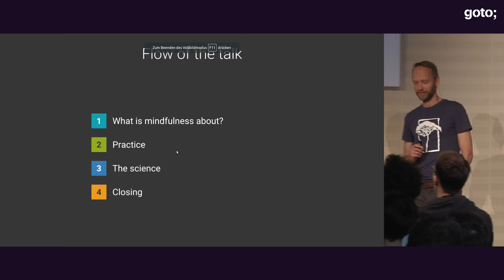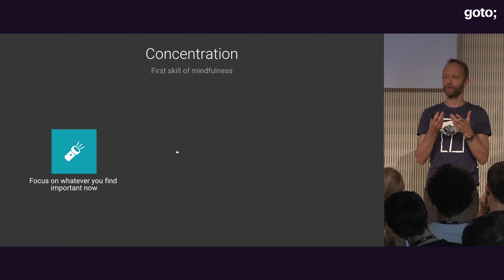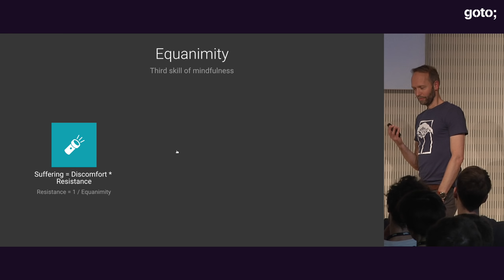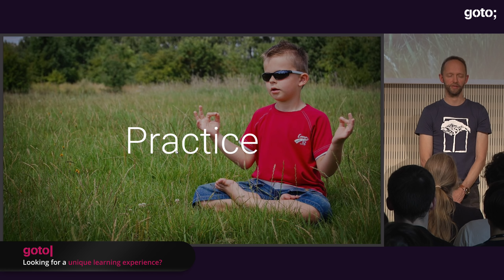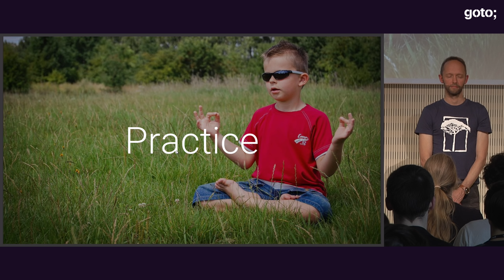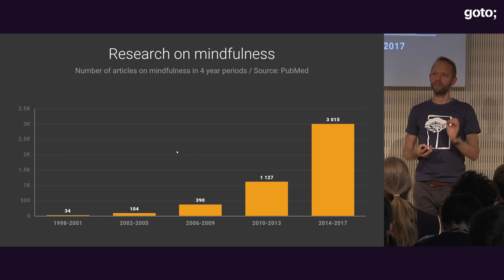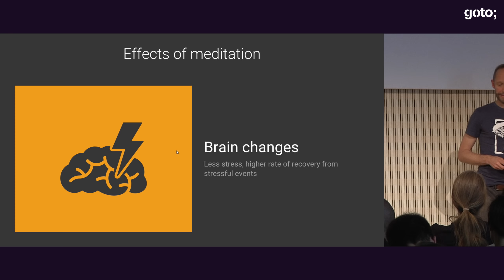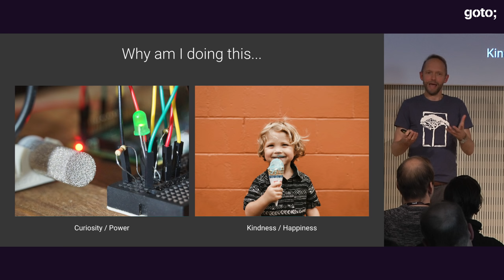Mind as Code - Mindfulness for Developers & Knowledge Workers • Markus Wittwer • GOTO 2018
Markus Wittwer - Coaching Agile Teams to Stay Sane Using Mindfulness

ABSTRACT
The last years have given rise to the idea, that - besides knowledge - practice is essential for developers and knowledge workers. There are code katas, coding and coaching dojos, pair and mob programming.
A scientifically underpinned way to systematically develop a different kind of skill-set is mindfulness. With a regular mindfulness practice you can improve concentration, equanimity and impulse control; skills that are useful and very much needed in complex agile environments. Basically you become more proficient in hacking your mind: you slowly learn the programming language your mind responds to and thus cultivate a more friendly and fruitful relationship to your mind.
In this interactive session I will present how mindfulness works and why it is worth practicing for a developer. We look at [...]